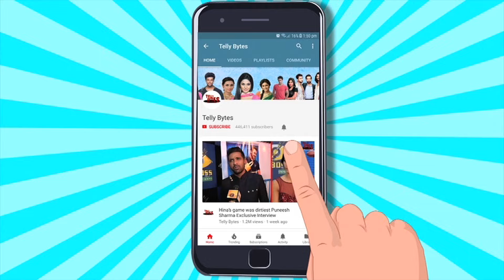Dhruv Tara ON SET: Tara Ne GUSSE Mein Bal Vivah Ke Sajaawat Ki Kardi TOD PHOD